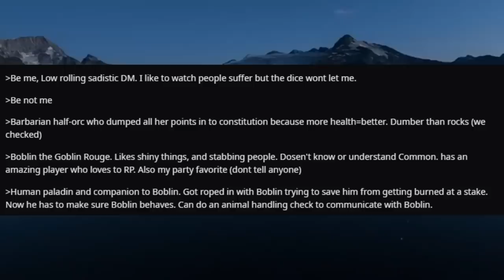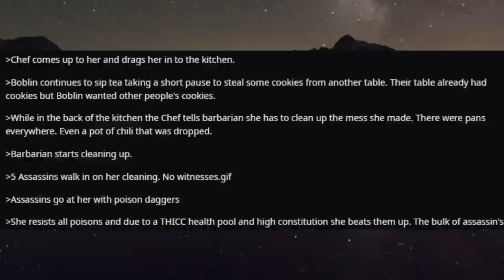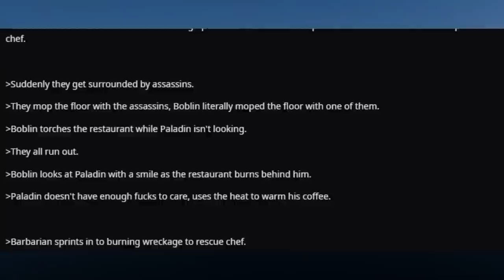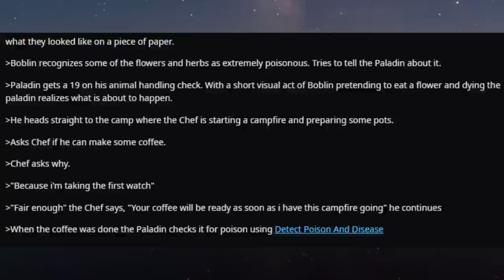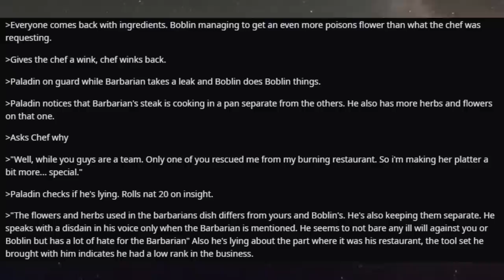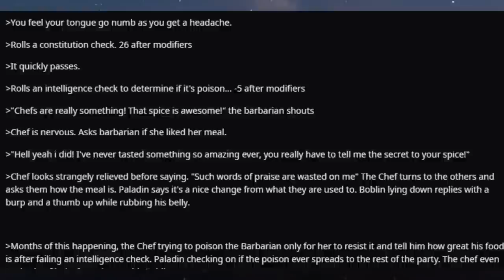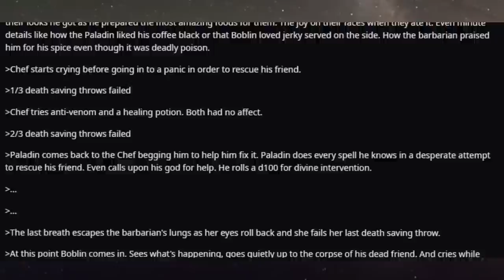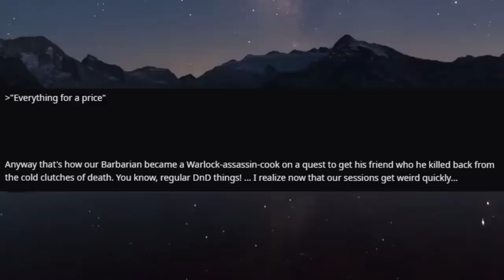Narrated D&D Story: Of Cooks & Constitution